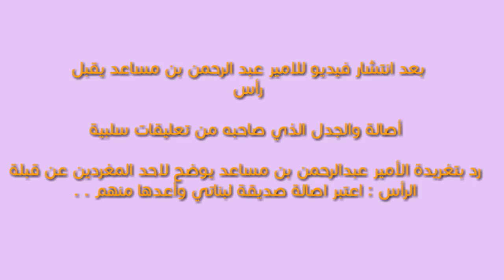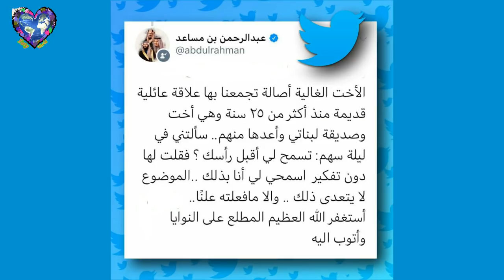الأمير عبد الرحمن بن مساعد يرد بتغريدة على فيديو تقبيله رأس أصالة